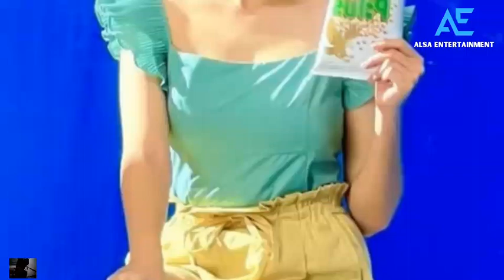Romantis El Rumi Kirim Makanan Buat Syifa Hadju Ke Lokasi Syuting, Mama Syifa: uuuuhh El Baik Banget